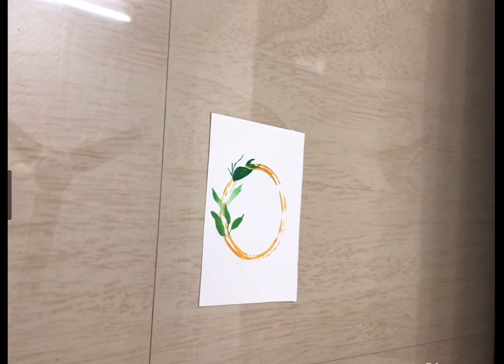Minimalist Watercolor Wreath using a Jar